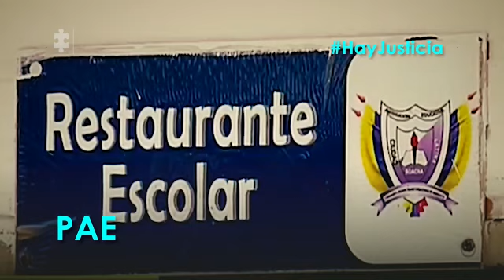Cerca de 2.800 personas han sido judicializadas por corrupción